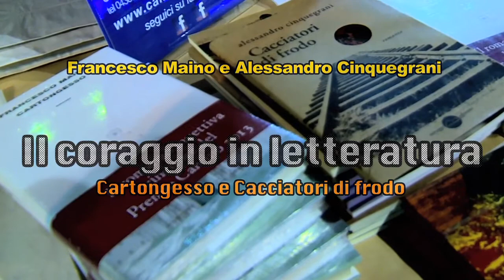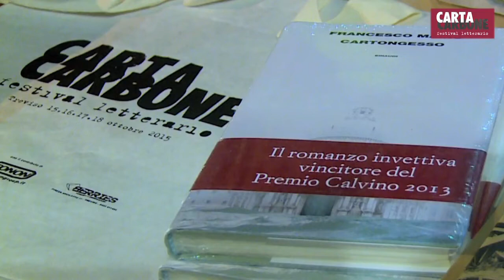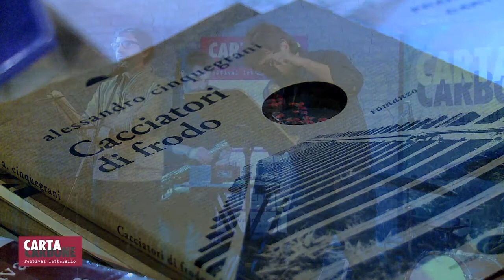CartaCarbone 2015 - Francesco Maino e Alessandro Cinquegrani - IL CORAGGIO IN LETTERATURA